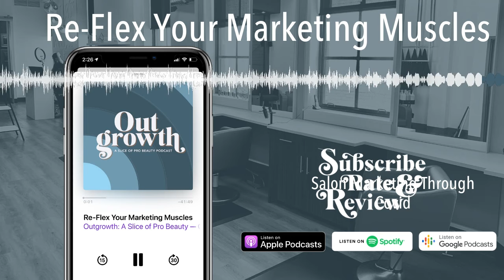How to Market Your Salon Business through Covid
Finding that you need to reconnect with existing clients and reach new ones? Concerned about your salon’s survival into 2021? Want to rebuild your clientele? Rather than expect the holiday season to bring more business, apply these strategies to flex your marketing muscles again.

Resources:

Ashley Gregory Coaching - How to Quickly Build an Email List -

Ashley Gregory Coaching  - How to Write Exciting Email Subject Lines -

Outgrowth: A Slice of Pro Beauty -

A note from the hosts: While we make every effort to provide current and factual information in this podcast, we are not lawyers or accountants. Information contained in this podcast should not be viewed as a substitute for legal or tax advice. We always recommend you seek professional legal and financial advice where required.

Outgrowth provides links to information and other resources, including brands, products, and services, for your convenience.

Edited for length and clarity.